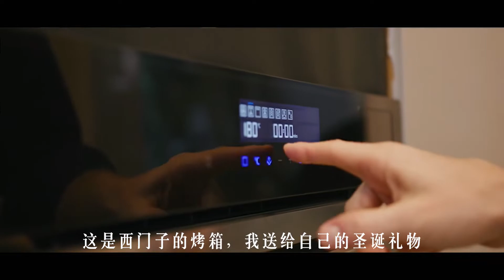We have recruited foreign chefs who are best at cooking Chinese food to teach you how to make